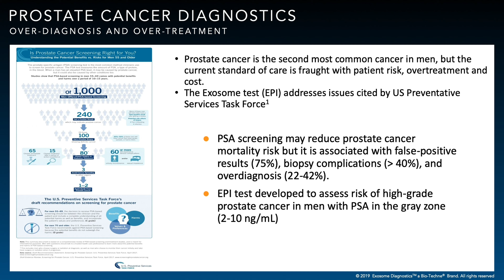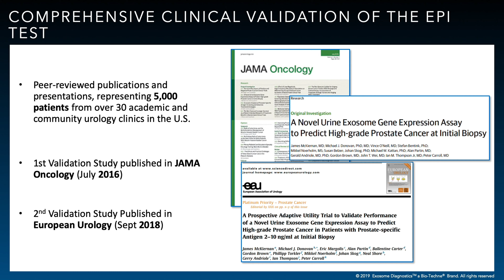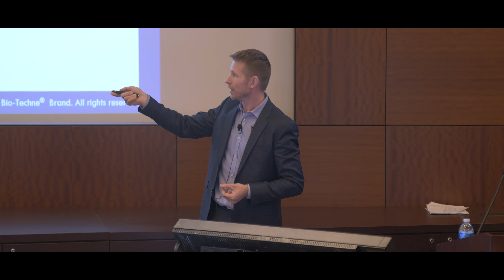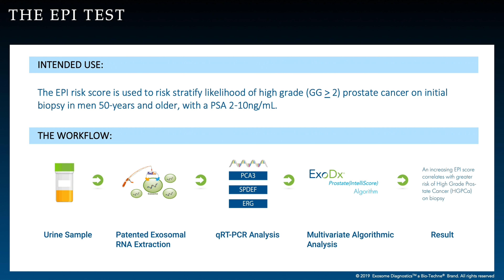Exosome Enabled Molecular Analysis: Part 2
Listen as Dr. Skog presents information on understanding exosome biology. To learn more about exosome-based liquid-biopsies for prostate cancer,